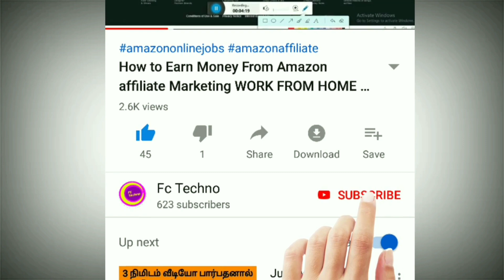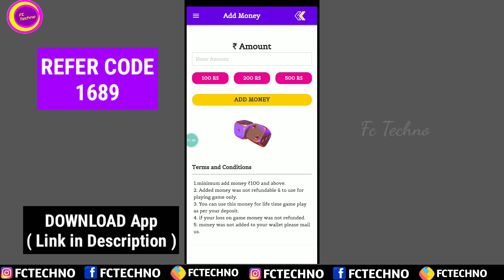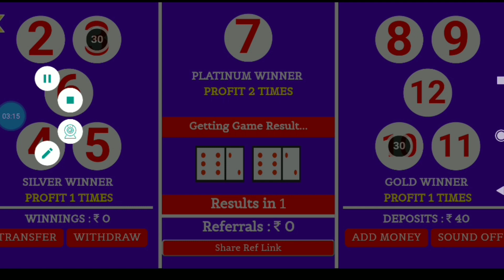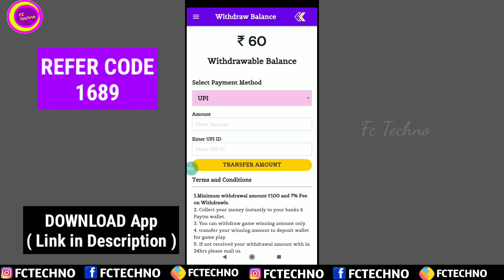Instant Paytm Cash Earning App Today | 12Magic App New Launch | 100% Trusted Earning App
This is an new paytm cash earning app that we can earn money by bet. And double your money. Start earn paytm cash now. Its new launch appli every one must try. Real payment app. And new paytm cash earning app today. Try and start make money online. And its an best self earning app also. And play games and earn paytm cash 2020.